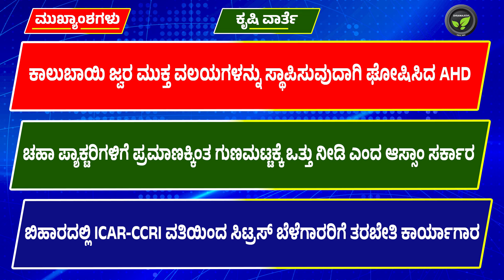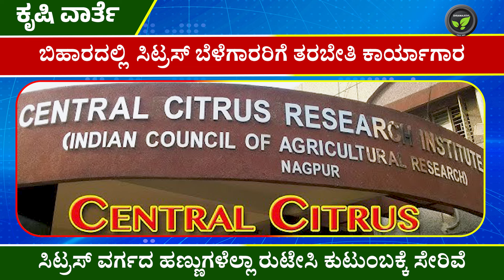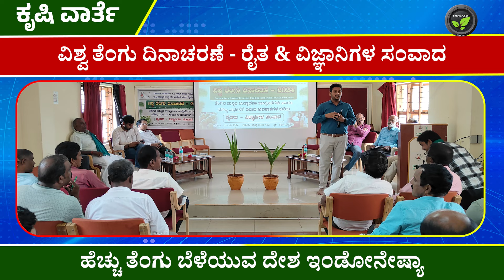ಕೃಷಿ ವಾರ್ತೆ 03-09-24 | Agriculture News